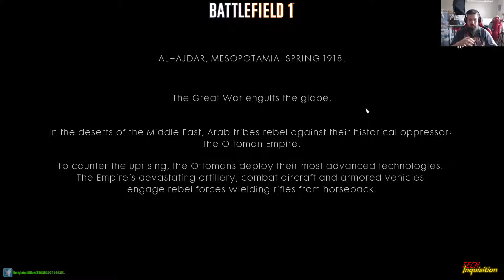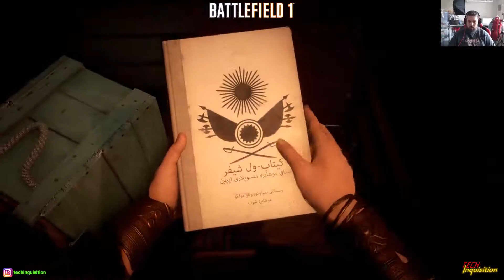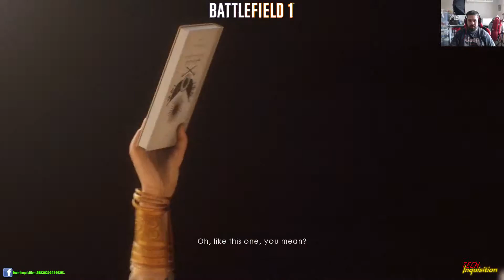Battleflied! 1 - War Tales - Nothing is Written - Hidden in Plain Sight (Story 5 Chapter 1)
Battlefield 1 - War Stories - Nothing is Written - Hidden in Plain Sight (Story 5 Chapter 1)

Join me as I take a look at the whole campaign that's Battlefield 1 and World War 1. This fifth story has the player playing as Zara Ghufran, a Arabian resistance fighter, fighting against the Ottoman Empire. Along side Thomas Edward Lawrence, or more commonly know as Lawrence of Arabia, they need to infultrate a crashed train that was transporting a code book used by the Ottomans for war communications and in trying to obtain it and it's secrets, discover a more sinister threat...

Title: The End Is Near - Gunnar Olsen